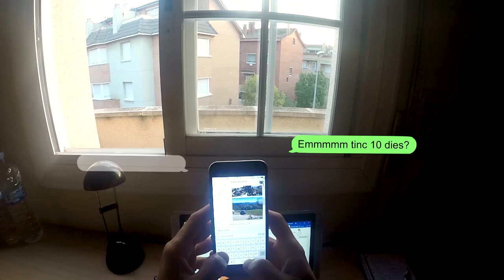BARCELONA - INGOLSTADT. Bike road trip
Prats de Lluçanès (Catalunya) to Ingolstadt (Germany), 1803 km in 12 days. A bike road trip across Catalonia, France, Swiss, Austria and Germany.
This short film follows Andreu Simon as he shares diferent moments and what he's viewed from his journey.